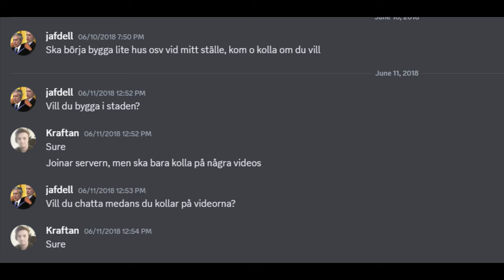Historien om Androft | 90gQ Historia